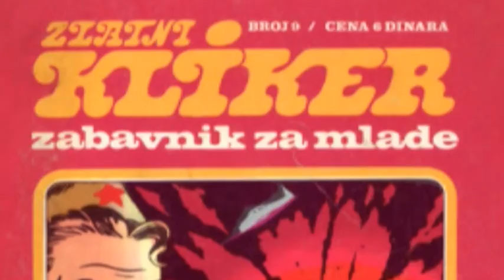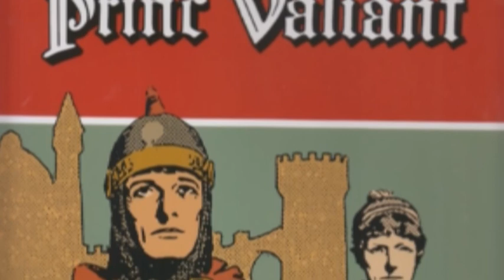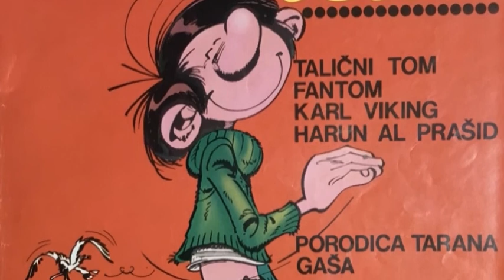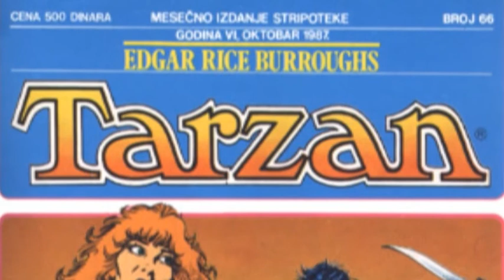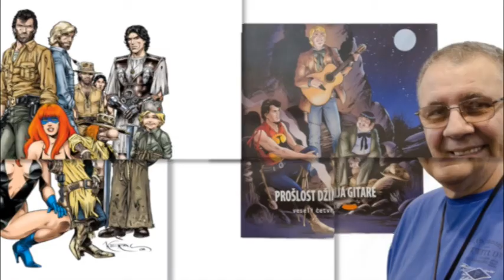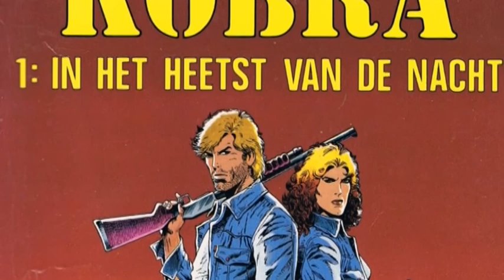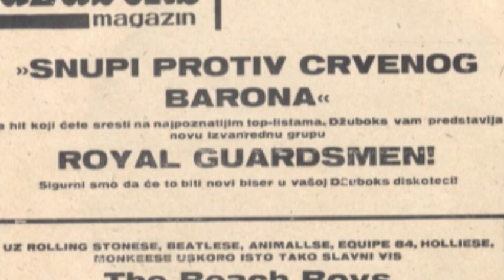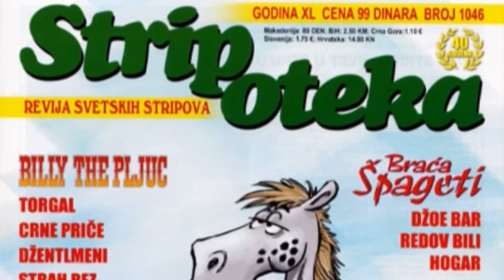Virtuelni muzej novosadskog stripa - Bane Kerac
Realizacija:
Društvo za tradiciju STARI HRAST
Realizaciju pomogli:
Gradska uprava za kulturu - Grad Novi Sad